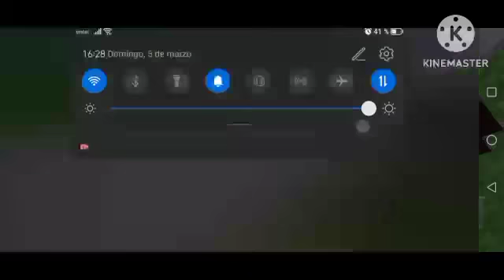emdr temporada 3 Capitulo 21: regresa Remelix.exe y viajamos al 2030